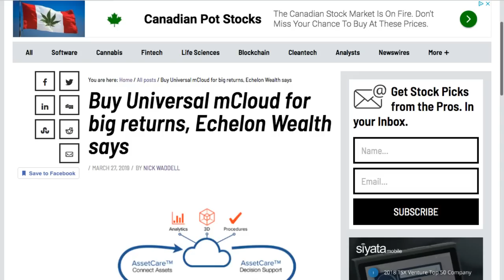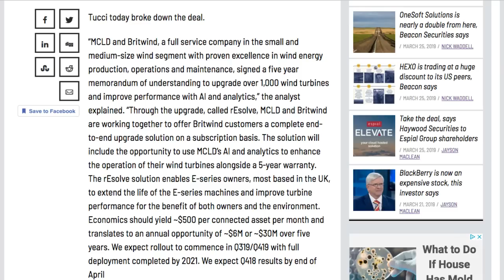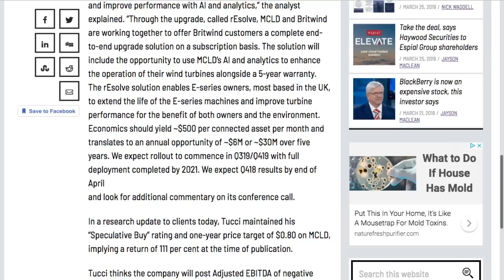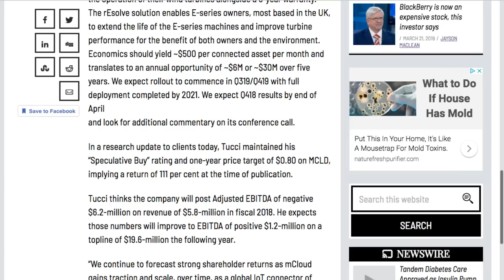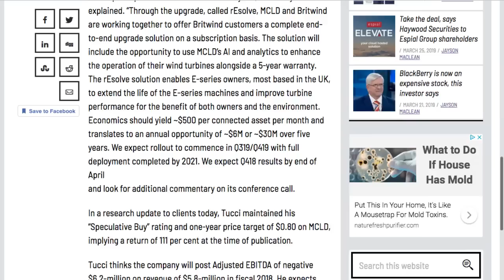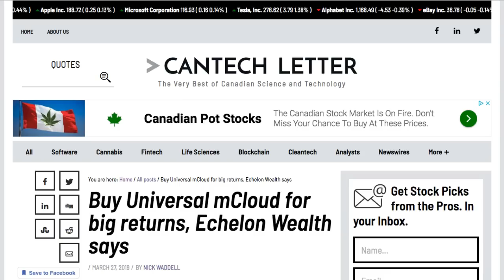Universal Mcloud Corp BUY Rating Echelon Wealth 111% upside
Universal Mcloud Corp BUY Rating Echelon Wealth 111% upside - RICH TV LIVE - MARCH 29, 2019 - A new development at Universal mCloud (Universal mCloud Stock Quote, Chart TSXV:MCLD) has Echelon Wealth Partners analyst Gianluca Tucci remaining bullish on the stock.

On Tuesday, MCLD announced a deal with Britwind to upgrade wind turbines and improve their performance using analytic and artificial intelligence.

“mCloud’s expertise in AI and analytics for wind applications complements Britwind’s strengths in the manufacturing and maintenance of wind turbines,” said Costantino Lanza, mCloud’s chief growth officer. “Our AssetCare for wind solution will connect Britwind turbines to help their customers achieve peak performance.”

Tucci today broke down the deal.

“MCLD and Britwind, a full service company in the small and medium-size wind segment with proven excellence in wind energy production, operations and maintenance, signed a five year memorandum of understanding to upgrade over 1,000 wind turbines and improve performance with AI and analytics,” the analyst explained. “Through the upgrade, called rEsolve, MCLD and Britwind are working together to offer Britwind customers a complete end-to-end upgrade solution on a subscription basis. The solution will include the opportunity to use MCLD’s AI and analytics to enhance the operation of their wind turbines alongside a 5-year warranty. The rEsolve solution enables E-series owners, most based in the UK, to extend the life of the E-series machines and improve turbine performance for the benefit of both owners and the environment. Economics should yield ~$500 per connected asset per month and translates to an annual opportunity of ~$6M or ~$30M over five years. We expect rollout to commence in Q319/Q419 with full deployment completed by 2021. We expect Q418 results by end of April
and look for additional commentary on its conference call.

In a research update to clients today, Tucci maintained his “Speculative Buy” rating and one-year price target of $0.80 on MCLD, implying a return of 111 per cent at the time of publication.

Tucci thinks the company will post Adjusted EBITDA of negative $6.2-million on revenue of $5.8-million in fiscal 2018. He expects those numbers will improve to EBITDA of positive $1.2-million on a topline of $19.6-million the following year.

“We continue to forecast strong shareholder returns as mCloud gains traction and scale, over time, as a global IoT connector of assets onto the AssetCare platform. MCLD had a transformational 2018 with four acquisitions announced (nGrain, Agnity, Ascent and CSA) – we expect the remaining two (CSA and Ascent) to close in short order with the company focused on closing CSA next,” the analyst adds.

list=PLiBGEhbXkQPCHTZsUlx-GxSGgsCLUSKJO